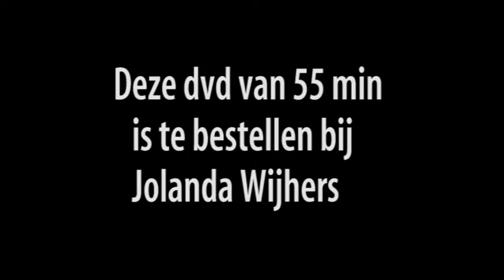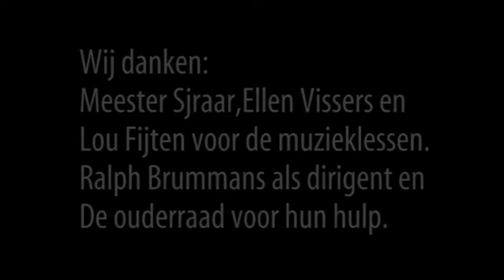magovideo Meijel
Impressie kinderconcert Beringe 2015